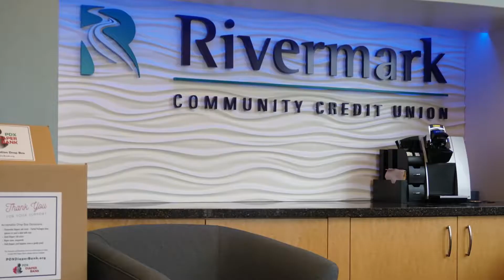Rivermark 2019 Diaper Drive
We partnered with PDX Diaper Bank to collect donations for families in need.